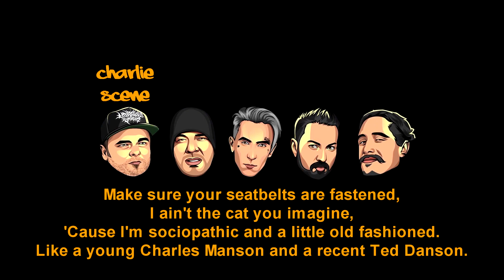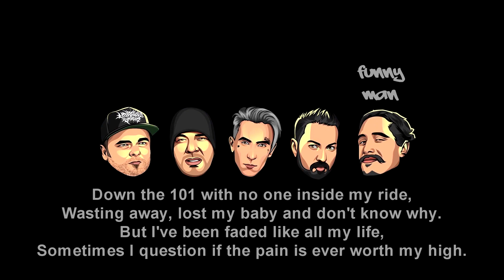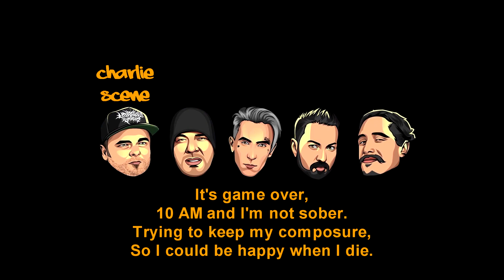Hollywood Undead - Happy When I Die [Lyrics Video]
Artist : Hollywood Undead
Song : Happy When I Die
Album : Hotel Kalifornia
Label : BMG Rights Management

Keep up with Hollywood Undead on the web for the latest news & releases.